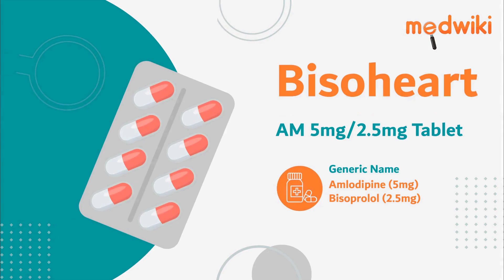Bisoheart AM 5mg/2.5mg Tablet 10s | Uses, Work and How to take.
Bisoheart AM 5mg/2.5mg Tablet 10s
Composition- Amlodipine (5mg) + Bisoprolol (2.5mg)

Introduction
It is used to treat hypertension (high blood pressure).

Amlodipine works by relaxing blood vessels. Bisoprolol is a beta blocker that works specifically on the heart to slow down the heart rate.

Use it as advised by your doctor. It may be taken with or without food, but it is better to take it at a fixed time.